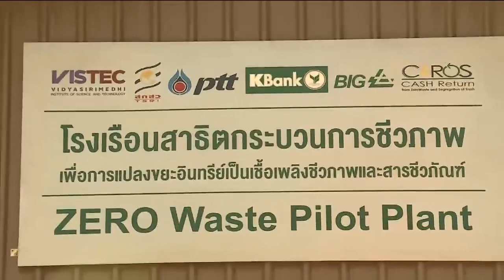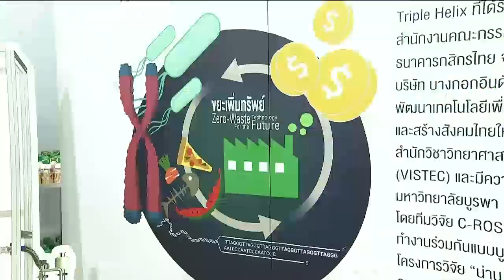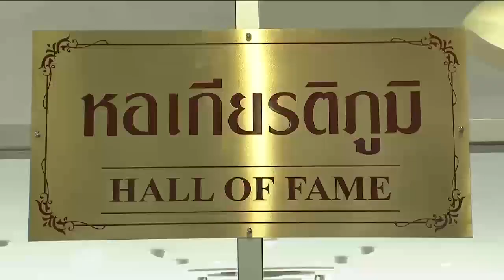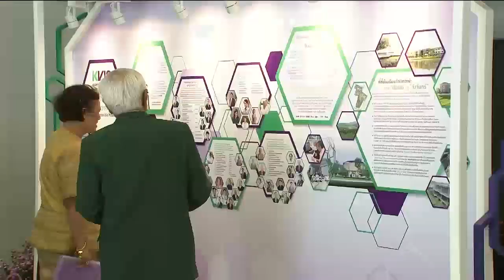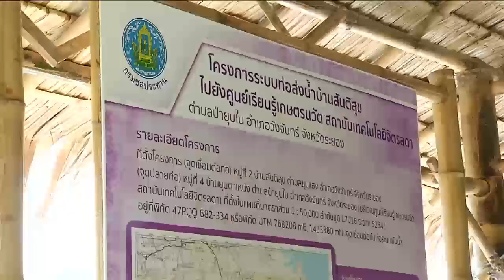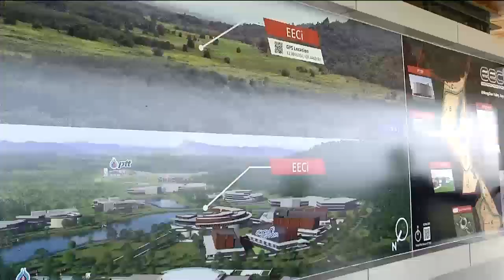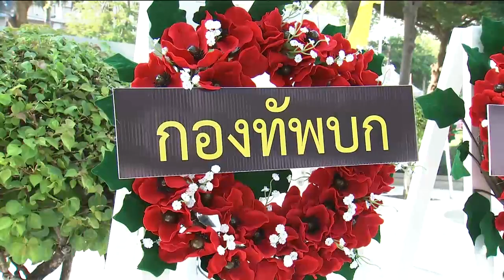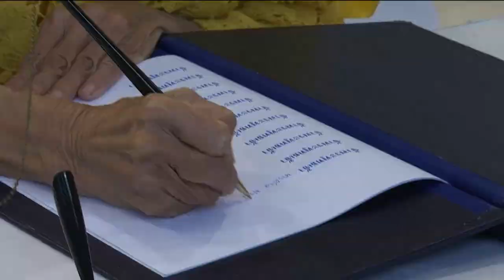ข่าวในพระราชสำนัก 11 พ.ย. 62